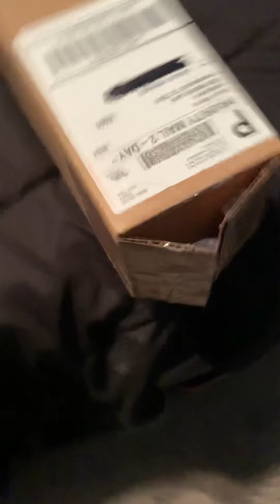Ultrasabers mystery box saber